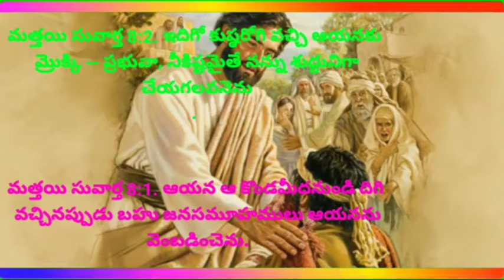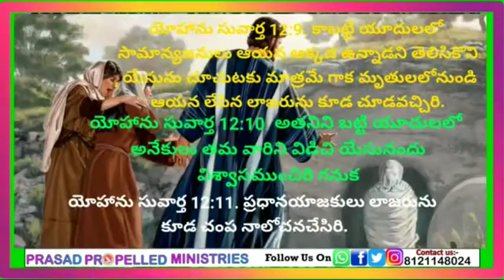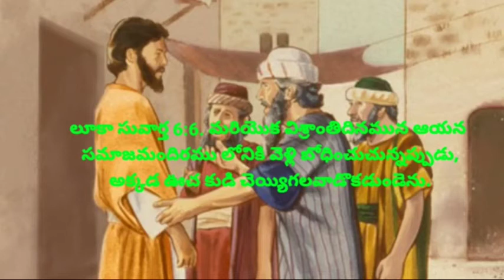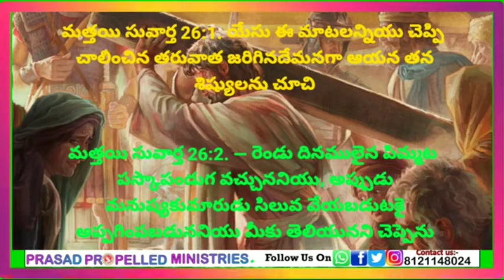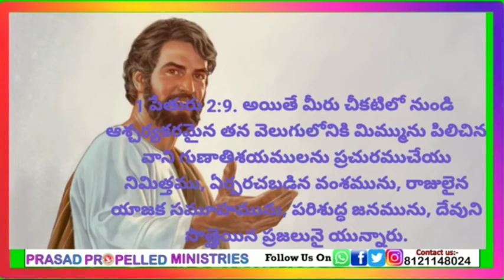సృష్టికర్తకు అడ్డుగా ఉన్న గుంపు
Special thanks to prasad propelled ministries

సువార్త ఉచితం
దేవుని వాక్యం ఉచితం
దేవుని రక్షణ ఉచితం

అయితే మనం దేవుని వాక్యం ఎలా ప్రకటిస్తున్నామో మనకు మనమే ప్రశ్న వేసుకొవాలి,
విశ్లేషణ చేసుకోవాలి.

కొంతమంది బ్రదర్  మీకు అసలు వాక్యం తెలుసా
పనివాడు జీతానికి పాత్రుడు అని వాక్యం చెబుతుంది
అని అంటారు.
జీతం అంటే పనికి లభించే ప్రతిఫలం.
పని చెయ్యండి ప్రతి ఫలం ఆశిచకండి.
అస్సలు ఆయన పని చేసే అవకాశం
రావడమే ఒక భాగ్యం అనుకొని
ఆ భాగ్యమే తనకు జీతమని ఎంచుకున్న
పౌలు తన మాటల్లో ఇలా అన్నారు

1 Corinthians(మొదటి కొరింథీయులకు) 9:18

18.అట్లయితే నాకు జీతమేమి? నేను సువార్తను ప్రకటించునప్పుడు సువార్తయందు నాకున్న అధికారమును పూర్ణముగా వినియోగ పరచుకొనకుండ సువార్తను ఉచితముగా ప్రకటించుటయే నా జీతము.

 జీతం (డబ్బు) కావాలా?  భాగ్యం (పరలోకం)  కావాలా?